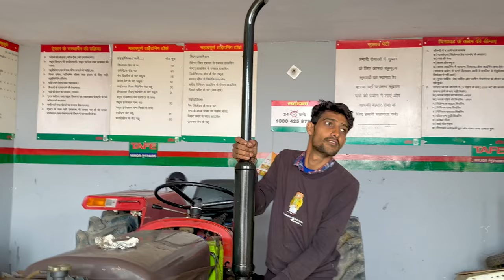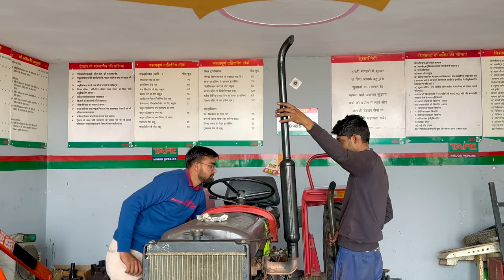Aaj uchana mandi gye | massey 1035 ka kam complete karwaya full vlog | daily life vlog | farmer life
@Mor Entertainment

HR 32 aale
from ~ chhattar (jind)

Mor farm Chhattar

get contented on 👇

instagram ~ amit mor dhola

farming vlogs video
farming vlogs
farming video
farmer life

Massey Ferguson
Massey 9500
tractor video

Daily vlogs
Daily farming vlogs
Amit mor dhola
Amit mor dhola 9500

haryanvi vlog
Punjabi vlog
Haryanvi funny vlog
new haryanvi vlog
new haryanvi song
tractor videos
haryanvi videos
jatt life
desi jatt
desi haryanvi videos